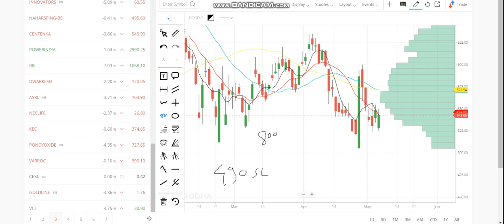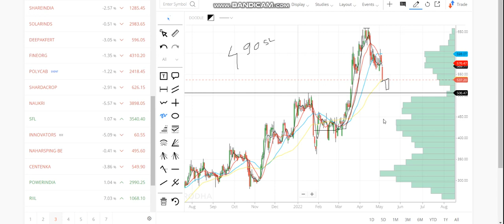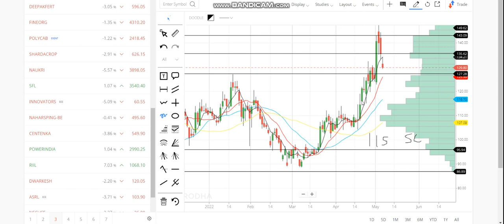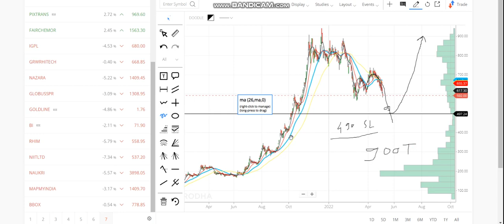Kpit tech share latest news | Niit ltd share latest news | MOL share news | Olectra greentech share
1. MACD Chart
2. RSI Index
3. MACD Indicator
4. Intra day trader
5. Swing Trading
6. Positional Trading
7. Technical Analysis
8. Signal Line
9. Shooting star
10. Nifty Chart
11 Rising Wedge
12. Future and options
13. Put-call ratio
14. option chain analysis
15. call writer
16. put writer
17. call holder
18. put holder
19. call option
20. put option
21. Futures
22. Options
23. Nifty BEES
24. 50 days EMA
25. 50 days SMA
25. 200 days EMA
26. 200 days SMA
27. bullish
29. Nifty falls
30. Nifty
31. Nifty bank
32. Moving Average
33. Exponential moving average
34. Weekly review
35. Fear of missing out
36. FOMO
37. Margin par interest
38. New Pledge Margin System
39. What to do about Yes Bank
40.  LIC IPO